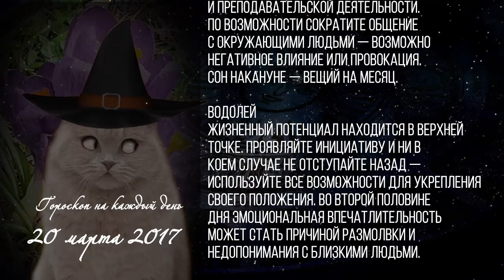Гороскоп на 20 марта ❂ Гороскоп на сегодня по знакам зодиака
✔Гороскоп на сегодня 20 марта 2017.  Гороскоп на каждый день для всех Знаков Зодиака.
Гороскоп на 20 марта: Получив подсказки к решению предстоящих задач на день, возможно, вы избежите многих неприятностей
и преодолеете все трудности. Удачи!

✔ Гороскопы. Гороскоп - предполагает, человек - выбирает.

На канале Вы можете найти гороскоп по годам, гороскопы на 2017, характеристики и гороскопы по знакам зодиака и дате рождения. Предсказания. Значения популярных мужских и женских имен.

Полезная информация.
✔ Знаки зодиака: Овен (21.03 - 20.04), Телец (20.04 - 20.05), Близнецы (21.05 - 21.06), Рак (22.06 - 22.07), Лев (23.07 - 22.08),  Дева (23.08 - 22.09), Весы (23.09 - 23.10), Скорпион (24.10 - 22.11), Стрелец (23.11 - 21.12), Козерог (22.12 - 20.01), Водолей (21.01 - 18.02), Рыбы (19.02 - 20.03)

✔ Годы китайского гороскопа:  2017 - петуха, 2018 - собаки, 2019 - кабана, 2020 - крысы, 2021 - быка, 2022 - тигра, 2023 - кота ( кролика ), 2024 - дракона, 2025 - змеи, 2026 - лошади, 2027 - козы, 2028 - обезьяны